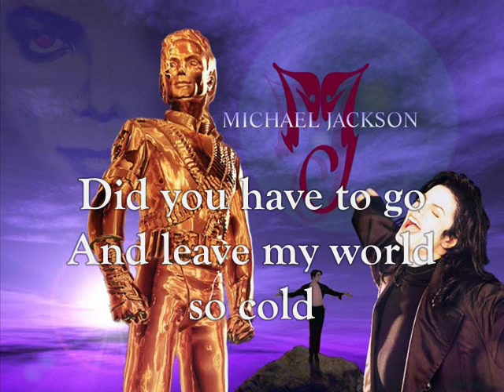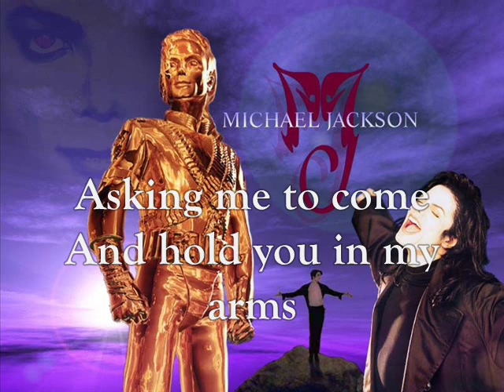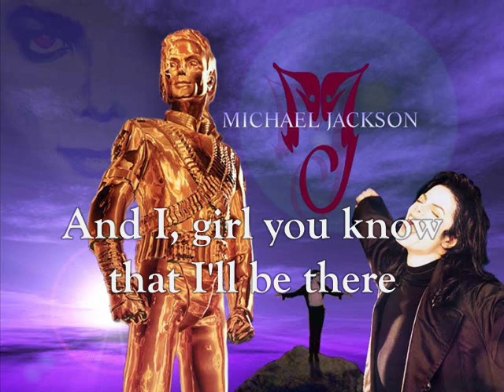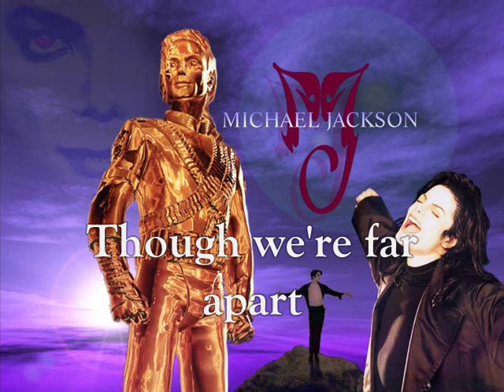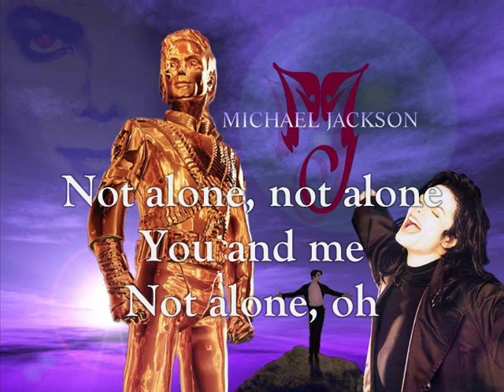Michael Jackson - You Are Not Alone lyrics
A tribute to Michael Jackson

Farewell, but you are not alone